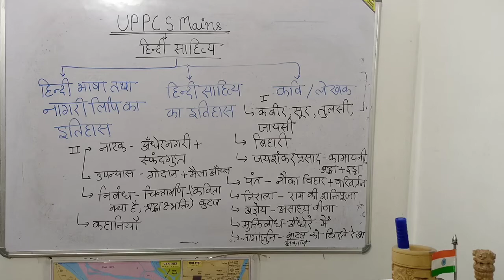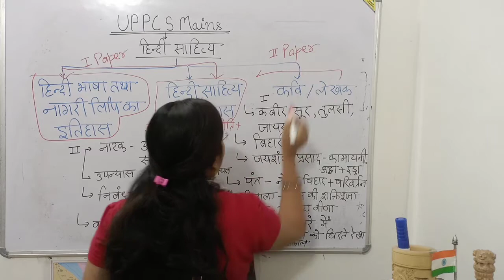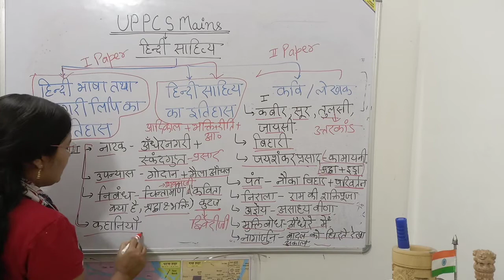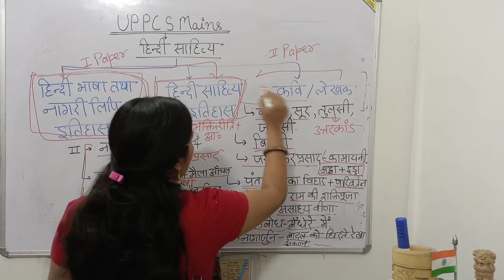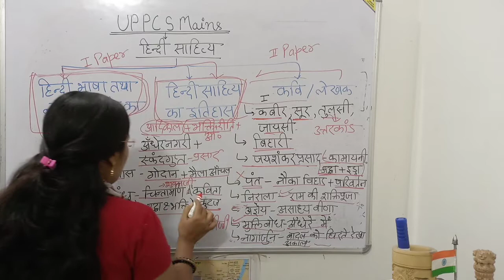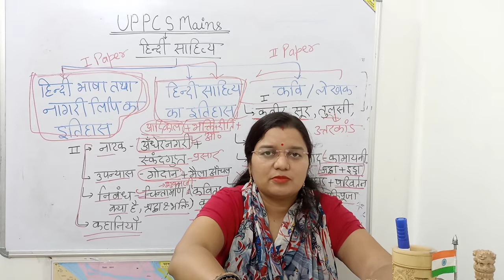UPPCS MAINS PREPARATION (OPTIONAL and GS) 2021